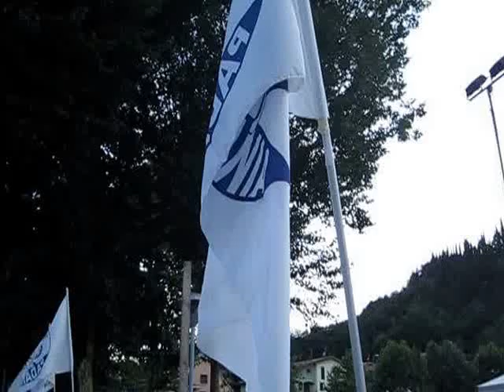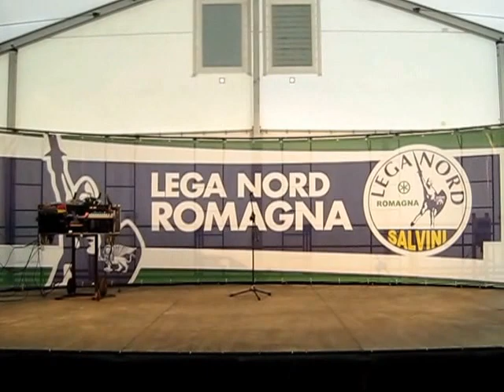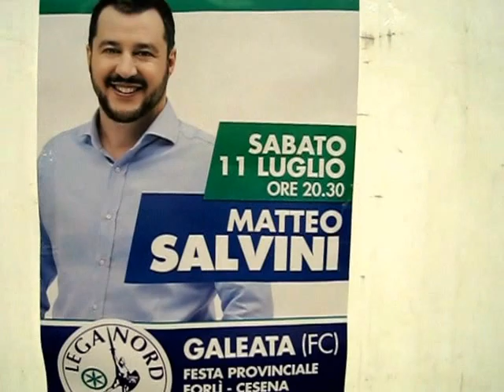FESTA LEGA NORD ROMAGNA GALEATA (FC) 11/07/2015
Scorcio della bella organizzazione dei militanti romagnoli nell'attesa del capitano MATTEO SALVINI